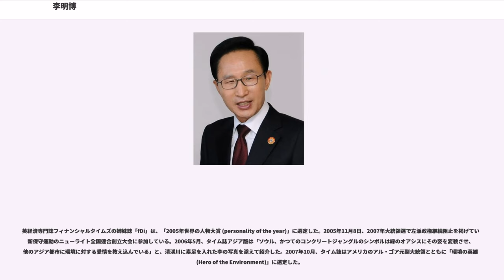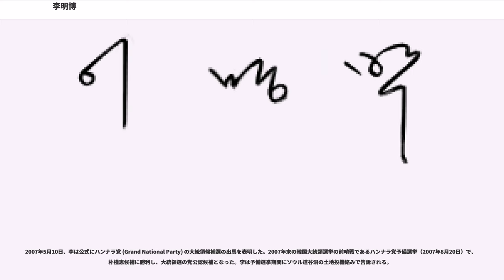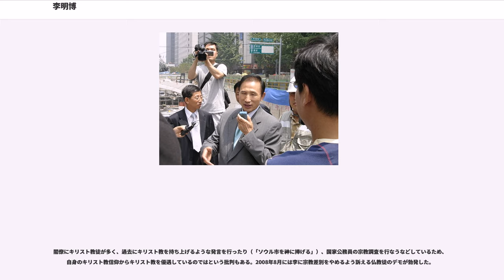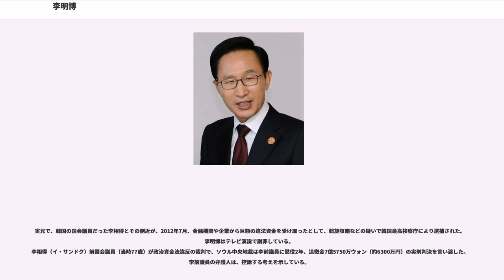李明博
李 明博（イ・ミョンバク、、1941年12月19日 - ）は、日本の大阪府大阪市平野区出身の韓国の政治家。第17代大統領、ソウル特別市長を歴任。本貫は。号は一松（イルソン、）。生誕時および1945年までの日本での通名は月山 明博（つきやま あきひろ）。

現代建設社長、国会議員（ハンナラ党）などの要職を歴任した。

2002年、ソウル特別市市長に就任し、都市改造政策等を行った。

2007年12月19日施行の大統領選挙に出馬し、対立候補を大差で破り当選した。

2008年2月25日、第17代大韓民国大統領に就任し、5年間の政権を正式に発足させた。

2013年2月24日に第17代大韓民国大統領を任期満了で退任。

1941年、慶尚北道浦項出身の李忠雨（イ・チュンウ、）を父親、蔡太元（チェ・テウォン、）を母親とし、四男三女の三男（第五子）として大阪府中河内郡加美村（その後の大阪市東住吉区、現在の大阪市平野区加美南3丁目）の「島田牧場」の社宅に生まれる。李忠雨は1929年から島田牧場で働いていたが、終戦直後の1945年10月に一家は密航船に乗って、父親の故郷である浦項へ引き揚げた。

その当時、高等学校への入学は限られた少数の特権であった。彼のような大家族の場合、一般的に長男が家族の希望のような存在であった。この場合、下の兄弟たちは、兄や姉の教育費を賄うために自分の進学を諦めるのが普通で、彼も高等学校への進学を諦め、兄の教育費を稼ぐために母親の食品売りを手伝うつもりであった。しかし、中学校の教師が母親を説得し定時制の同志（ドンジ）商業高等学校に進学することになった。高校では奨学金給付を受け、昼間は仕事、夜は勉学に勤しんだ。

高校卒業後、ソウルの梨泰院に家族全員で移住した。その際に「金がなくて中退したとしても、高卒よりは大学中退のほうがましだ」として大学受験を決意し、清渓川の古本屋で参考書を買い受験勉強を始めた。市場で家業を手伝いながら、高麗大学校商学部経営学科に合格する。肉体労働のアルバイトで学費を貯めて1961年に進学した。大学在学中に兵役を務めたが、重度の蓄膿症と気管支拡張症により除隊となった。

1963年、高麗大学校商学部学生会長になった翌年に同大学校総学生会長代行となる。その当時学生による民主化運動はピークに達し日韓会談に対する抗議活動も非常に活発であった。1964年6月、朴正煕政権下の日韓基本条約締結に向けての日韓会談に対して、約1万2千人参加の反対闘争を主導し第6次日韓会談を中止させる（6・3事態）。これにより国家内乱扇動の容疑で逮捕され、最高裁で懲役3年・執行猶予5年（西大門刑務所（）に3ヶ月服役）の判決を受けた。このような経緯で彼は「民主化の一世代」とも言われるようになった。

1965年に大学を卒業後、学生運動の経歴により就職難に陥る。社員が数十人という零細企業だった現代建設の面接に辿り着くが、そこでも経歴に難色を示されると朴大統領に手紙を送るなど紆余曲折を経て入社する。赴任先のタイで強盗から金庫を命がけで守り鄭周永の薫陶を受ける。

1965年、現代建設は韓国初の海外建設事業となるタイのパタニ・ナラティワート (Pattani-Narathiwat) 高速道路建設契約を520万ドル規模で受注し、1968年3月に完了した。この事業は、韓国の建設産業にベトナムや中東など新しい海外市場の開拓を促進させた。李は新入社員であったがプロジェクトチームの一員としてタイに派遣され、帰国後ソウルの現代建設重機事業所に配属される。

1960年代、現代建設はベトナム建設需要の停滞により中東地域へ目を向け、アラブ造船・修理所、バーレーンのディプロマットホテルやサウジアラビアのジュベイル (Jubail) 工業港プロジェクトなど積極的に国際的なプロジェクトを手がける。当時、韓国の建設企業は100億ドル以上のプロジェクトを受注し、石油危機を克服することに貢献した。1965年の入社当時、従業員90人程であった現代建設は、27年後に会長職を離れた時は16万人規模の大企業として成長した。

1970年、現代建設在職中に金潤玉と結婚して1男3女をもうける。

当時の韓国とソビエト連邦間の国交正常化過程においても一定の役割を果たし、リー・クアンユー元シンガポール首相、カンボジアの...